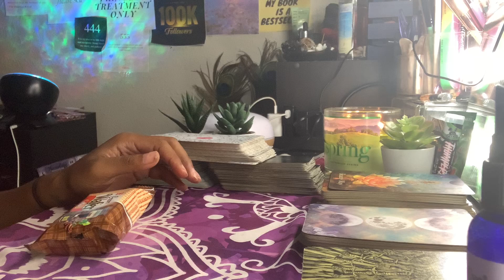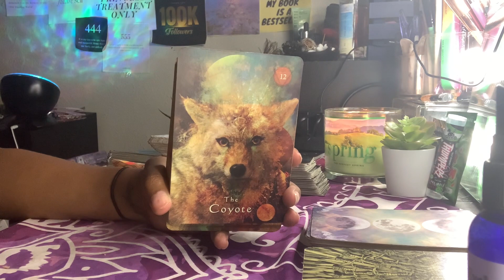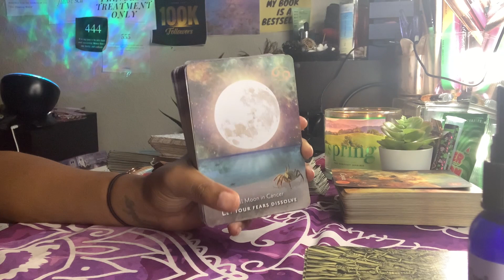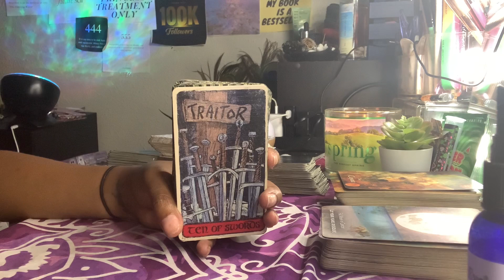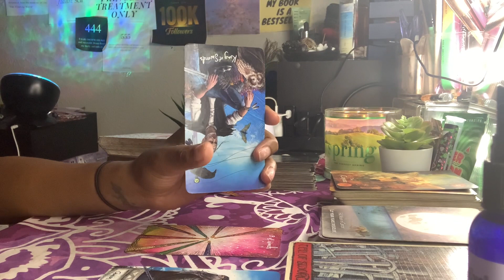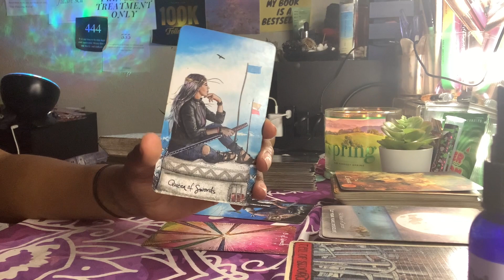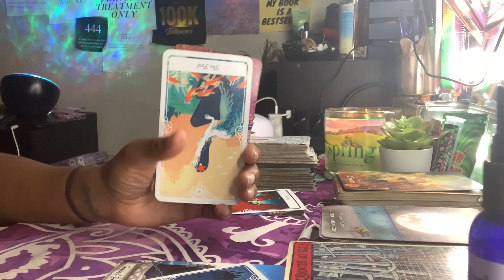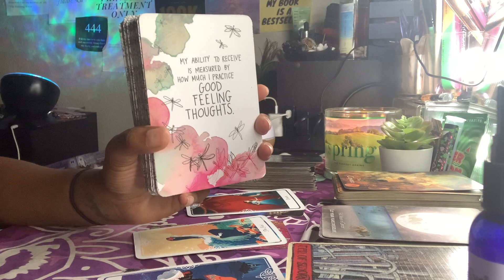Virgo ♍️: (Happy ♓️ Season!) - This narcissist will never change. Stay blessed, boo 💋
Hello! Welcome to The Cosmic Jackal Tarot! My name is Mirage! This reading is for all Sun, Moon, Rising, Venus etc and can apply for Divine Masculine, Feminine, or the collective overall. What matters is if it resonates! Don’t make it fit. We ain’t Cinderella out here.

I upload (or try to) every Sunday so if your sign is delayed for any reason throughout the week, please be patient. If you would like a personal reading, you may message me or comment down below to request a reading and I will negotiate a price until I am able to find a way for official booking services.

If you are interested in a reading, I am offering unlimited questions for an hour starting at $20.

I also have a gaming channel and other social media to follow if you would like to stay informed of any updates, life events, etc!

New goals: When I achieve 500 subscribers, I will go live once a month to introduce a new series called: Tarot Novelas, where I will do a comical story with my tarot decks so we can interact and get to know each other better (and you’ll have the opportunity to tip me). If the novels is hitting too close to home and resonates to anyone, they will win a free reading from me.

Decks I used:

The Primrose and Prose Oracle Deck

The Super Attractor Deck

Moonology Manifestation Oracle Deck

Sailor Moon Crystal Deck (Season 3)

The Light Seers Tarot Deck

The Game of Thrones Tarot Deck

Disney Villains Tarot Deck

Mystical Shaman Oracle Deck

Sign up for Coinbase! $10 in Bitcoin for me and you if you sign up! Invest and get paid to learn about Crypto: coin

Need some extra pocket money? Try Doordash, Instacart, and Uber!
Doordash: $200 for ever friend who signs up and completes 240 deliveries in 60 days!

Instacart: Make $200 completing 30 batches in 30 days! Here’s my refer code!
AWWAIL42143

UBER: Earn up to $1600 in total payout for your first 200 trips! Use my link!